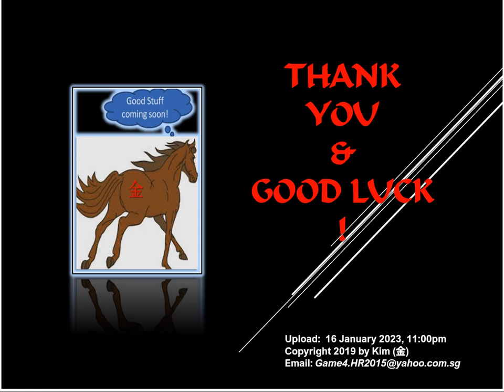Horse Racing Tips 17 January 2023 (Tuesday) - JAPAN, Funabashi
Horse Racing Tips for Japan (Funabashi) on 17 January 2023 (Tuesday). Race 1: Class 3C 1200m. Tips derived using PLBH System Model which is a mathematical approach. Please use this tip to complement your selection. Enjoy your races and good luck!